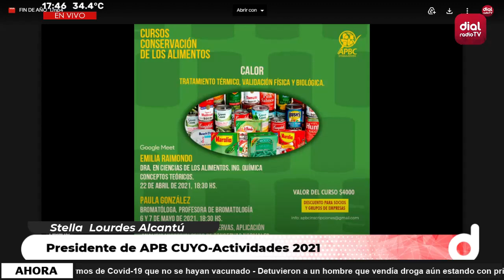🔴Stella Lourdes Alcantú- Presidente de APB CUYO-Resumen de actividades realizadas en 2021🔴